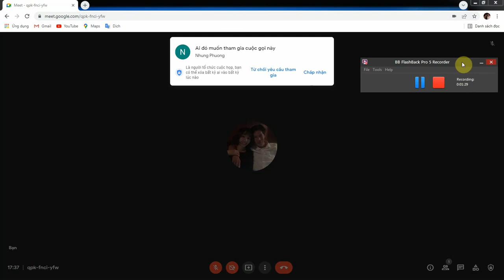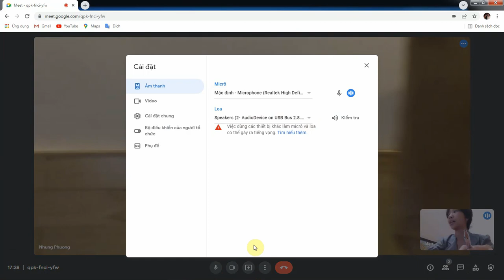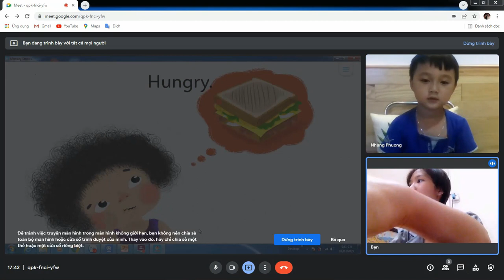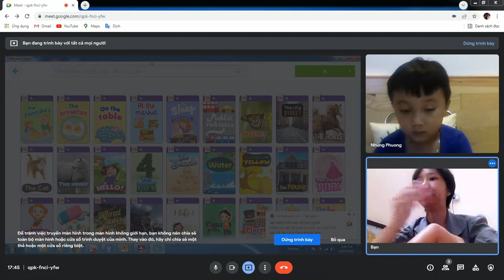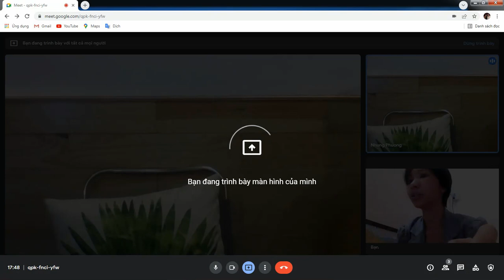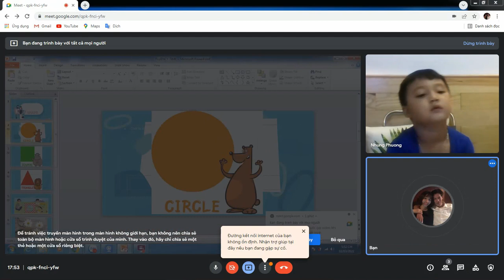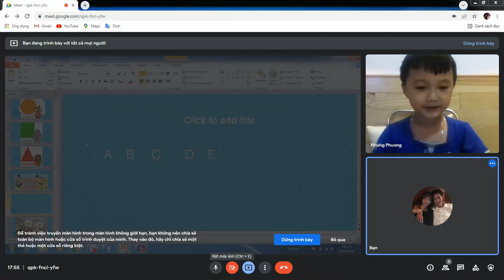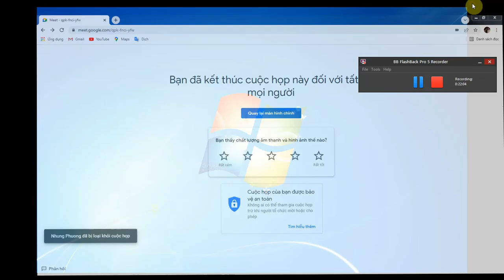RUBY - 2/03/2022 - MSTORY - FEELINGS & FF - FLUENCY TIME